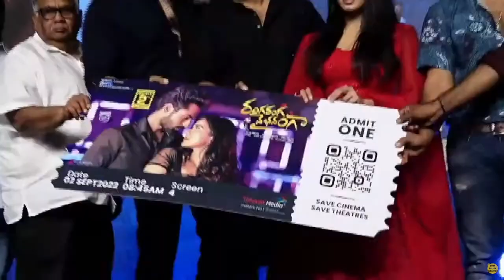Vaisshnav Tej Speech @ Ranga Ranga Vaibhavanga Pre Release Event | TeluguMovies